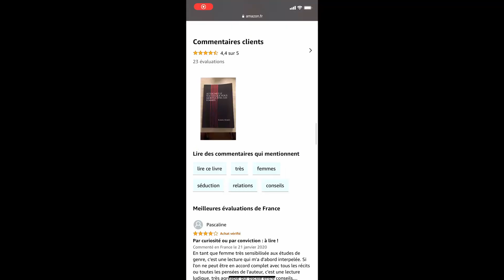Comment cultiver le désir d'une femme ? ( Psychologie du désir féminin )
Comment se cultive le désir d'une femme ?
Nous allons en excursion explorer les bases de la psychologie du désir féminin. Un sujet incontournable pour démystifier les dynamiques des relations homme/femme.
Séduire une femme, c'est plus facile lorsqu'on comprend les rouages de la séduction.
Trêve de bavardages, je te laisse profiter du show ;)